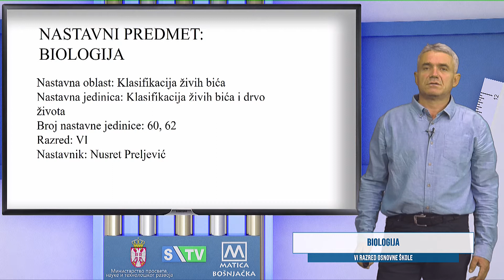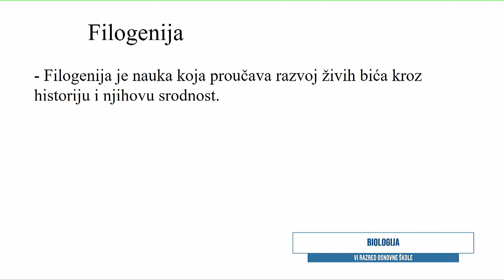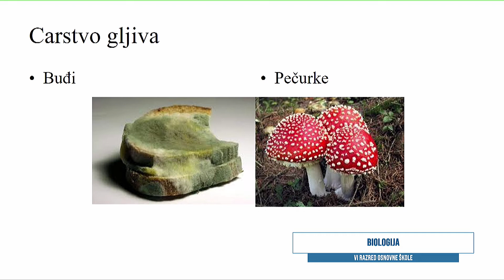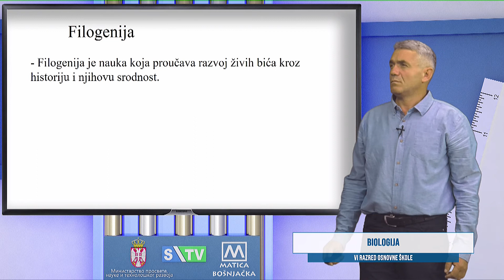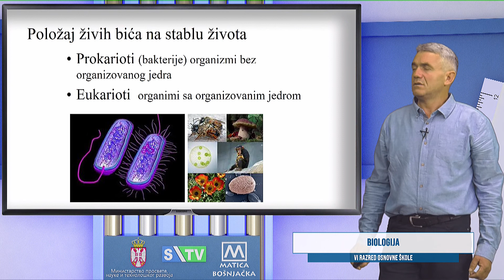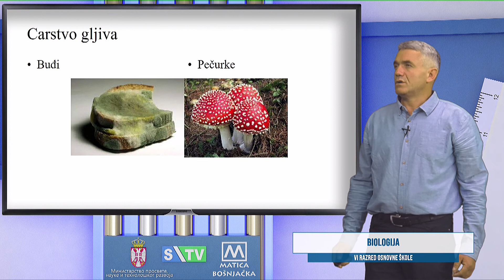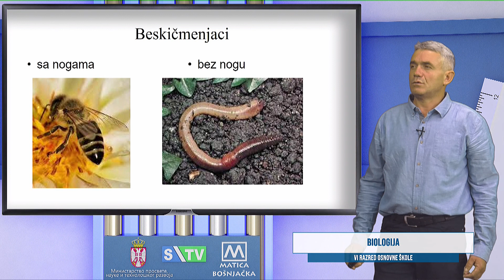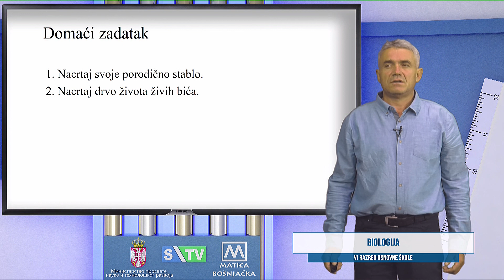OŠ-R6 Biologija, NJ 60-62 (Nusret Preljević)